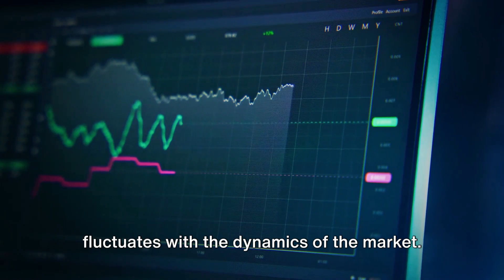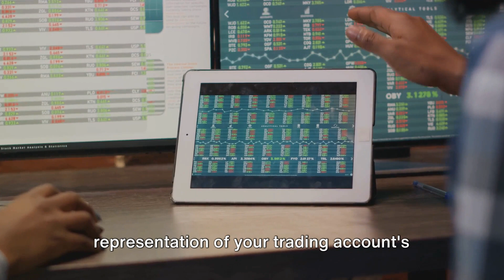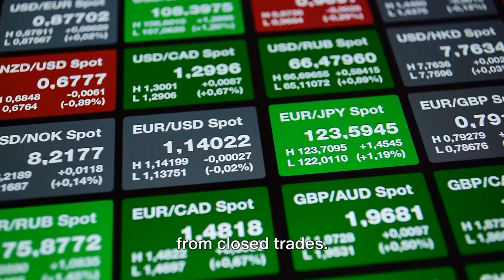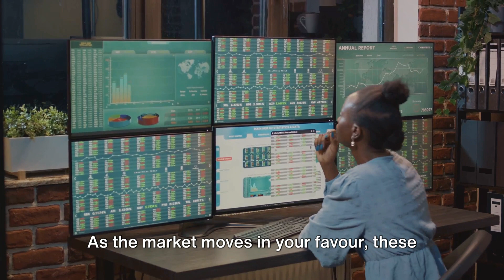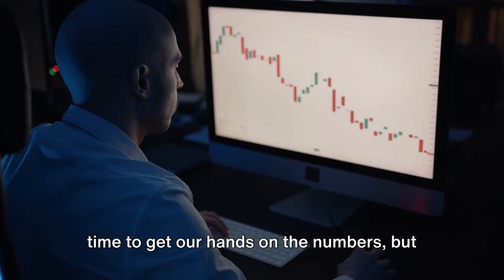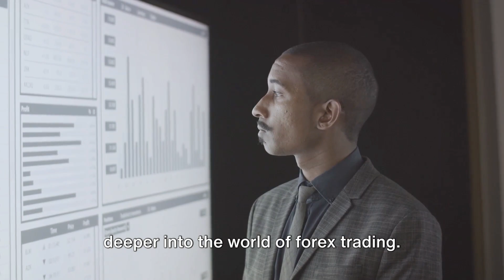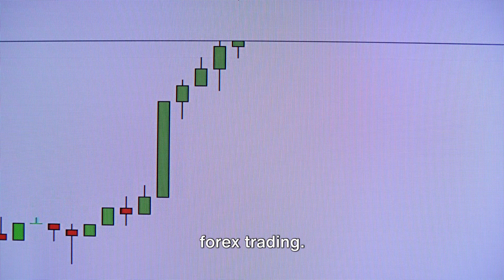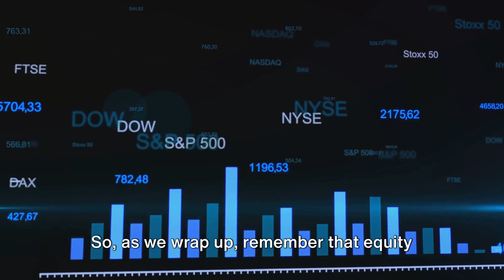TrademIQ Chapter 6 Lesson 6 Understanding Account Equity in Forex Trading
🚀 Welcome to Chapter 6, Lesson Six: Understanding Account Equity in Forex Trading!

🌟 This lesson is an insightful exploration into the concept of equity in Forex trading, a crucial element that represents the real-time value of your trading account.

🔍 Key Topics in Understanding Account Equity:

Concept of Equity: The real-time value of a trading account, reflecting both settled funds and unrealized profits or losses.
Components of Equity: Account balance (settled funds) and unrealized gains or losses (floating gains/losses).
Dynamic Nature of Equity: Constantly fluctuating with market movements, representing the heartbeat of your Forex trading journey.
Calculating Equity: Simple formula of account balance plus floating gains minus floating losses.
Importance of Equity: Essential for risk management, determining trading capacity, and understanding market exposure.
Equity Fluctuations: The rise and fall of equity with market price movements, impacting trading decisions and strategies.

💡 This lesson demystifies the concept of equity in Forex trading, highlighting its significance as a dynamic and ever-changing value. Understanding equity is vital for effective risk management and strategic planning in Forex trading.

🎓 Ready to grasp the intricacies of account equity in Forex trading? Join us as we delve into its components, calculation, and significance, enhancing your ability to make informed trading decisions and manage risks effectively.

OUTLINE:

00:00:00 Introduction to Equity in Forex Trading
00:02:11 The Fluctuation of Equity
00:04:12 The Components of Equity
00:06:06 The Dynamic Nature of Equity
00:08:08 Calculation of Equity
00:10:10 Why Equity Matters in Forex Trading
00:12:16 Conclusion

🔥 Stay Informed

Don't miss out on this invaluable opportunity to expand your trading horizons.

Let's empower each other with knowledge and make profitable trading decisions together!

TrademIQ Social

🚀 Why Choose Trademiq?

Comprehensive Curriculum: Dive into a world of knowledge with our courses tailored for both novices and experienced traders. We cover every facet of Forex trading, ensuring a well-rounded education.
Real-World Skills: Learn from the best! Our courses are crafted by veteran Forex professionals, blending academic rigor with practical, real-world trading strategies.
Innovative Learning: Embrace the future of learning with our mix of online modules, live webinars, and interactive trading simulations, all designed to give you a competitive edge in the Forex market.

Deep Market Insight: Understand global markets like never before. Develop strategic thinking and financial acumen that go beyond mere profit-making.
Empowerment: We're not just an academy; we're a community committed to your success. Join a network of traders who share your passion and drive.
Cutting-Edge Technology: Stay ahead with our advanced learning tools and technology, making complex concepts accessible and engaging.

🎯 Ready to Transform Your Trading Journey?

and start your journey to Forex trading mastery today!

Your journey to financial mastery starts here at Trademiq.